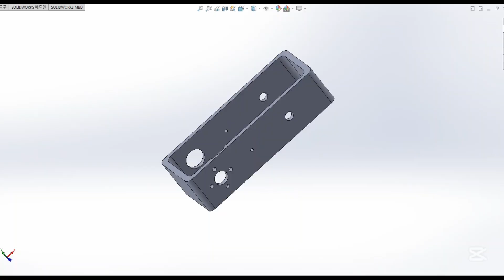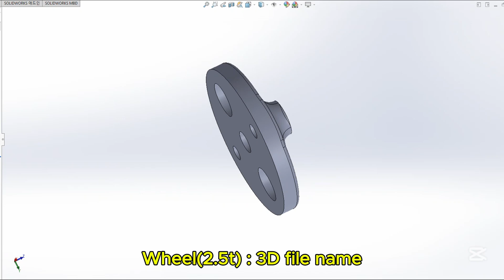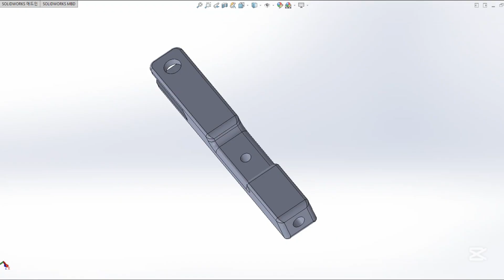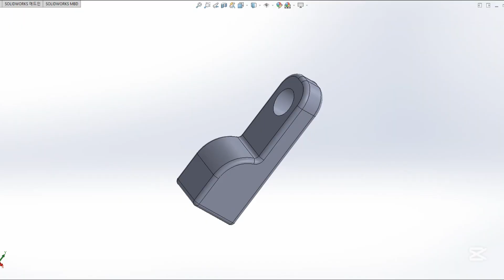RC bird engine _ 오니쏩터 엔진 만들기 _ 32g (0.3M)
- Size : 88mm(W) x 57mm(L) x 52mm(H)
- Weight : 32g (Including motor, ESC, Receiver)

- Transmitter (FLYSKY, FS-i6) : 1pcs
- Mini 4ch Receiver (FLYSKY, FS2A) : 1pcs
- Mini Brushless Motor (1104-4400kv, Shaft ∅1.5mm, 6g) : 1pcs
- ESC (Electric Speed Controller) : 12A OPTO Brushless ESC Lightweight : 1pcs
- Metal Copper Gear (0.3Module, 9Teeth, Hole Ø1.48) : 1pcs
- Wltoys V911 Main gear (0.3Module, 83Teeth, Hole Ø3.0) : 1pcs
- Plastic Servo Gears For Tower pro SG90 (0.3M, 32Teeth & 8Teeth)
- Stroke : 15mm
- Gear reduction ratio = 24:1 ((83T / 9T) x (83T / 32T))
- Maximum wing flapping speed under no-load conditions (무부하 상태에서의 최대 날개짓 속도) :
   = (4400kv x 7.4v) / 60sec / 24 = 22.6 times / sec
- Battery : 2Cell 150mah Li-Po (1Cell 150mah Li-Po x 2pcs, 10.0g) : 1pcs
- Ball joint Single Cup ball joint (M2.5) : 2pcs
- Carbon rod : ∅3.0mm x 38mm : 1pcs
                ∅3.0mm x 14mm : 2pcs
                ∅3.0mm x 26mm : 1pcs
- Carbon Pipe : ∅2.0mm x ∅1.0mm x 270mm – 2pcs
- Steel wire (∅1.2mm x 28mm) – 1pcs
- Stopper_3.3mm Hole (3D file name) : 6pcs
- Stopper_1.5mm Hole (3D file name) : 3pcs

- Receiver : FLYSKY FS2A 4CH AFHDS 2A Mini Receiver

- Motor : 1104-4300kv Mini Brushless Motor, Shaft Dia 1.5mm

- ESC (Electric Speed Controller) : 12A OPTO Brushless ESC Lightweight

- 0.3 Modulus Metal Copper Gear

- Wltoys V911 RC Planse Spare Parts (Main gear(0.3M, 83T), shaft Ø3.0)

- Plastic Servo Gears For Tower pro SG90 (0.3M, 0.25M, 0.2M)

- Battery : 1Cell 150mah Li-Po

- Ball joint Single Cup ball joint (M2, M2.5, M3)

- Carbon rod : ∅0.8 ~ ∅11mm

- Carbon pipe (Tube)  : ∅2.0 x ∅1.0mm x 500mm

* How to download the above video reference material.
  (Web hard _ Please refer as follows) _ 아래 참조
- File Station
- homes

* Other Videos (기타 영상)